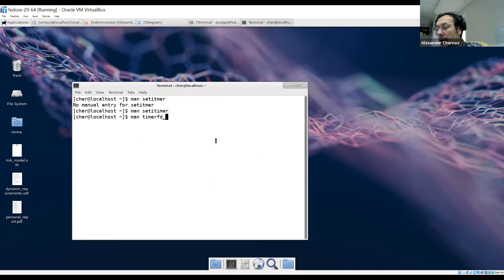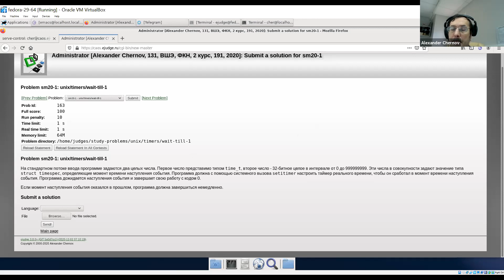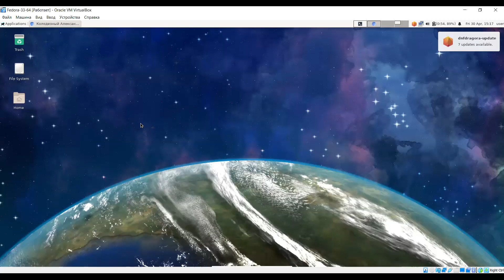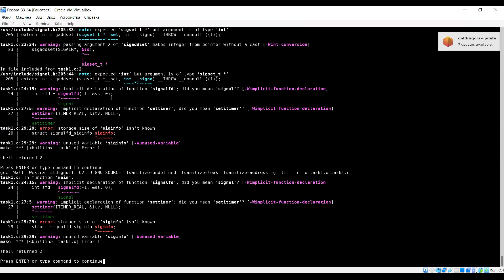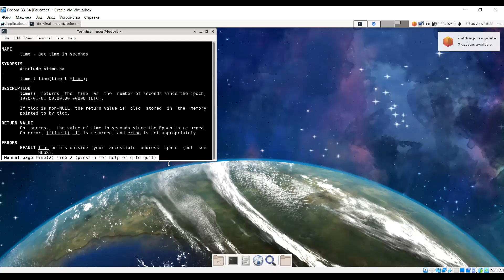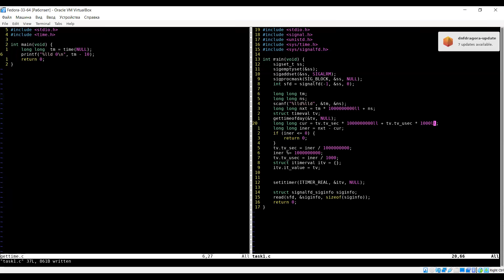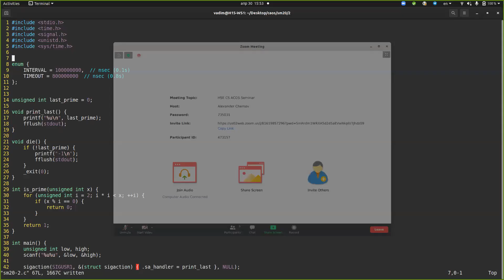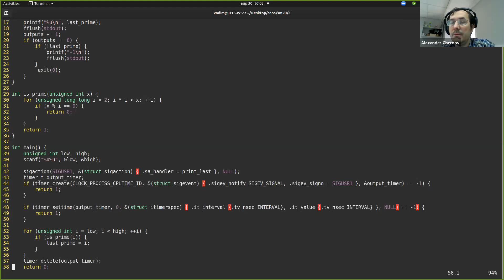HSE CS ACOS 2020-2021 Seminar 20